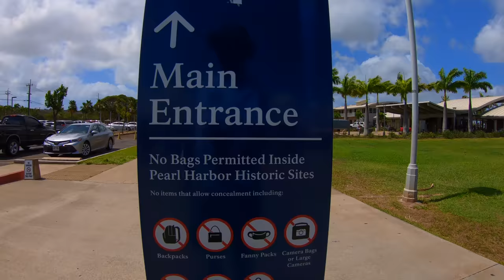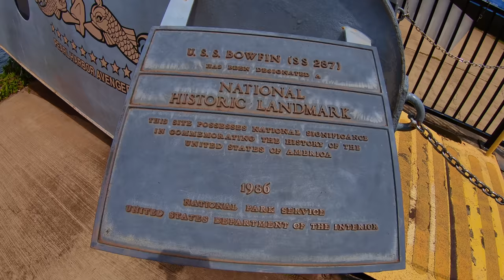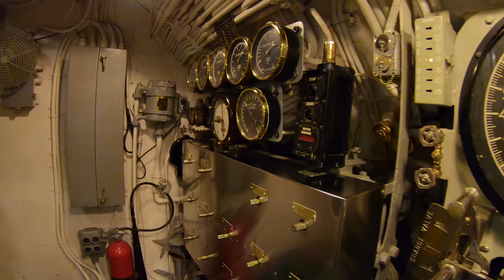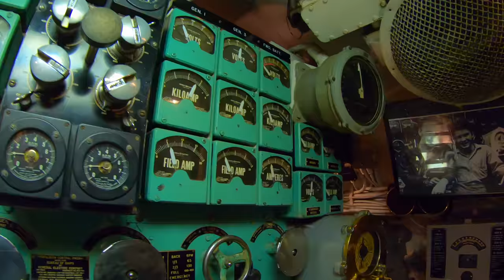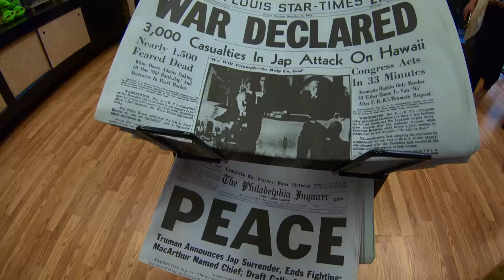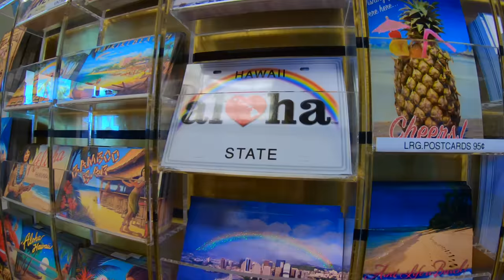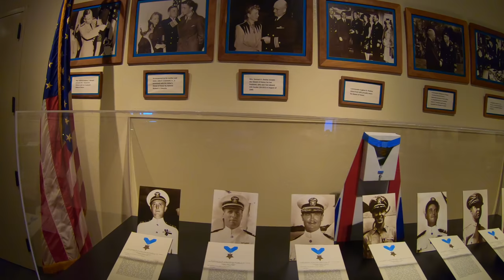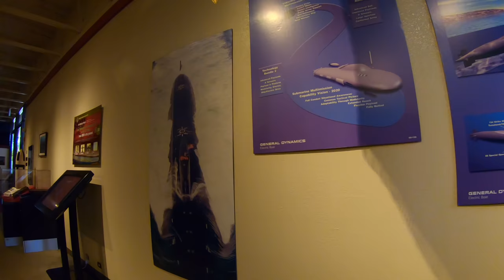U.S.S. Bowfin Submarine at Pearl Harbor Oahu Hawaii Things to do in Hawaii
U.S.S. Bowfin Submarine at Pearl Harbor Oahu Hawaii Things to do in Hawaii.  We go to Pearl Harbor Historic Sites to see the submarine U.S.S. Bowfin!  On top it's awesome to see the guns mounted on top and down below we find out how challenging it is for someone to move around and live down there when they are out for duty.  The quarters are cramped and doorway hatch openings that go to the next room are about half the size of a regular doorway.  Wow how do sailors (submariners) live and work on board any submarine.  We really appreciate what these brave military men and women do when working on a submarine, they are amazing!

Equipment Used:
GoPro Hero Black 7